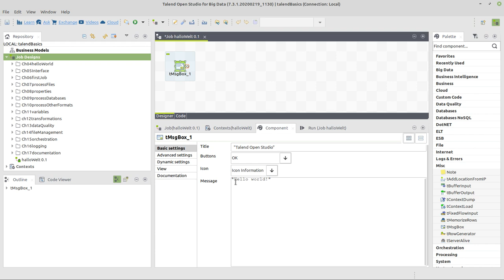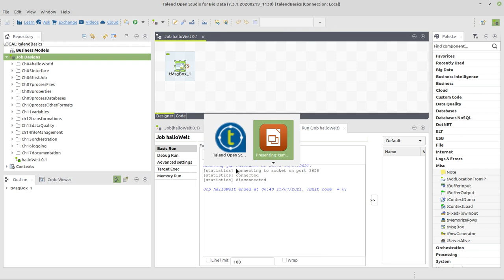Wie baue ich ein "Hallo Welt"-Beispiel in Talend Open Studio? - ETL, Datenintegration, BI, DWH